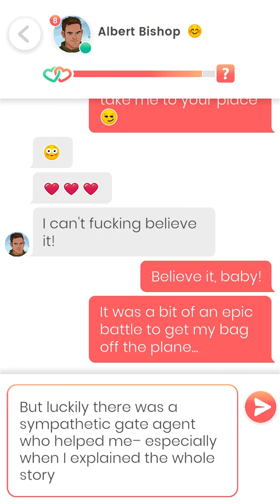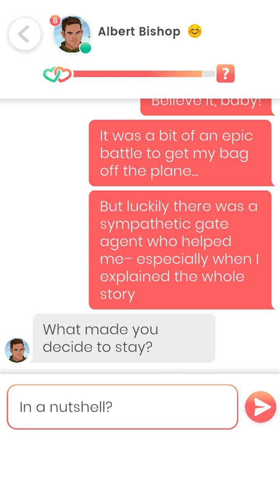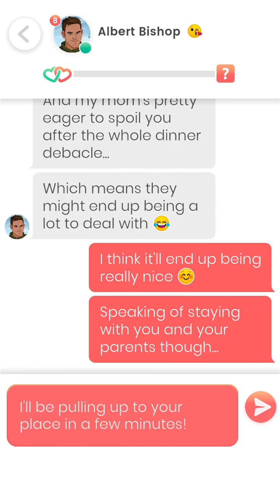Lovelink: Albert Bishop (44)